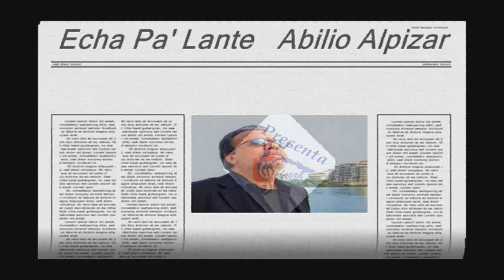Echa Pa' Lante Canta Abilio Alpizar.wmv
DE SU AUTORIA Y CANTA ABILIO ALPIZAR